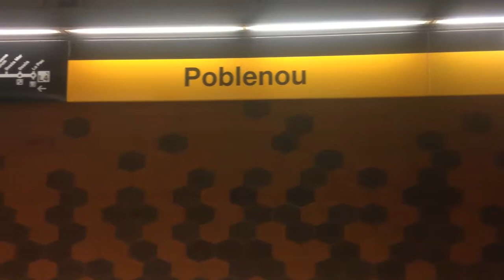BARCELONA CITY - SPAIN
Barcelona - Treasure of Catalonia
Barcelona in 4K
Barcelona Spain - The City of Counts in 4K!
Barcelona - Сity of Dreams (official)
SAGRADA FAMILIA - BARCELONA SPAIN HD